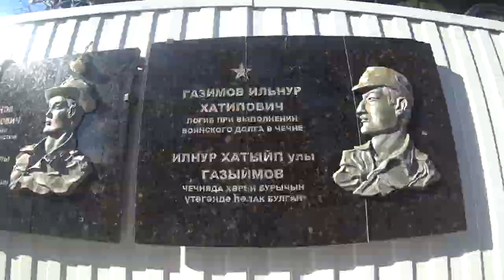2018 05 06 15 09 город Бавлы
просмотр в скоростном режиме ( быстро ознакомиться с городом)